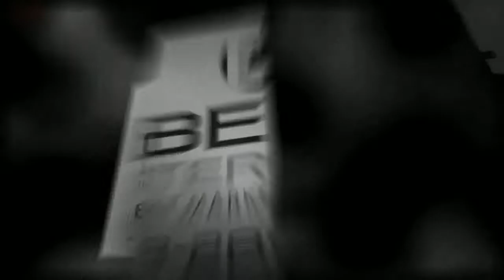Digital Marketing Consultant Londonderry Nh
Web marketing is highly techno-functional; unless one recognizes with the transforming technological patterns, it is challenging to remain competitive in the Website market.

Web marketing consulting solutions consists of Search Engine Optimization solutions, website design, web site promotion consultation and also website evaluations, website optimization, and also internet analytics. Consulting could be by different methods: internal IM consulting, over-the-phone consulting, training, individualized or whole group consulting, per hour basis consulting, and also regular monthly consulting.

Training could be on email, e-newsletters, and also promotional content formatting, message previewing, outbound message editing, present formatting, customized messaging, link frameworks to search engines, putting promotion in fee-based directories, keyword options, web page and also search engine optimization, and also internet analytic solutions.

Internet analytics deal with the evaluation of internet site architecture, client interface, purchase approaches, and also reporting demands. On assessing these specifications, consulting is offered via a proposition that summarizes structural adjustments to be highlighted in the website, and also determines to improve data management. Training on internet analytics offers ability advancement programs for internet marketing technique formulations, website evaluation using concrete elements, search engines and also campaign evaluation.

Web marketing consulting solutions assist specify online business and also product providings, offer professional recommendations to advertise items, enhance the variety of customers checking out a website, and also boost brand awareness.

Online business needs continuous updates of modern technology and also market settings. With a restricted spending plan and also functional resources, small company entrepreneurs are frequently constricted to invest their revenue on promotional or marketing procedures. Nevertheless, by approaching the ideal Web marketing consulting experts, one could obtain their internet site to pull its share of the tons and also include brand-new business.